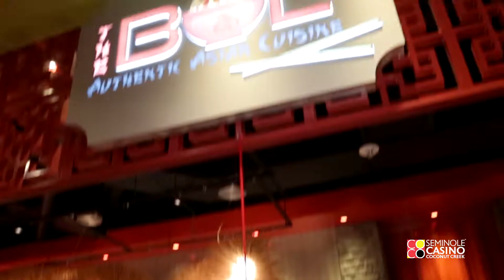The BŌL Grand Opening